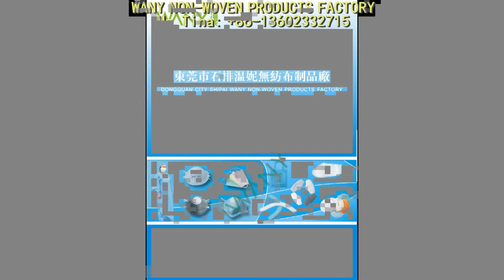disposable earloop mask in china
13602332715 Tina Qiu Wany Nonwoven Products Factory is specialized in manufacturing nonwoven dust masks(face masks, cup mask, duckbill face masks, folding masks and so on). We apply domestic adwanced respirators production equipments. They reach FFP2,N95. Our face masks are of high quality and favorable, and meet needs of various kinds and levels of face masks from customers. dust mask(3m respirator) duckbill face mask inner(outside) ear-loop face mask folding face mask(3m 9001) active carbon face mask Telephone:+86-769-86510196 E-mail: earloop mask disposable respirator non woven mask nonwoven mask ear loop face mask cup mask earloop face mask face mask with earloop ffp2 mask earloop mask disposable respirator non woven mask nonwoven mask ear loop face mask cup mask earloop face mask face mask with earloop ffp2 mask